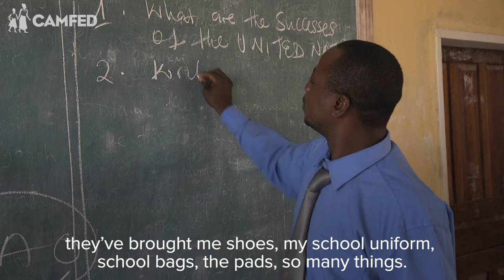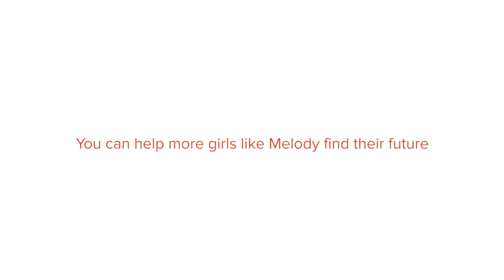Melody*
Melody grew up in rural Zambia with her parents and three siblings. When just three years old, Melody's father died. With four children to take care of and no stable source of income, Melody’s mother struggled to provide for the family. Often, she simply couldn’t afford to buy Melody basic items like sanitary pads or books for school.

*Melody's name has been changed to protect her identity.